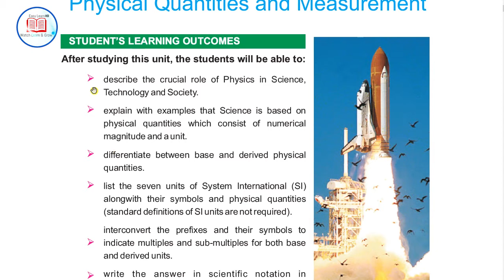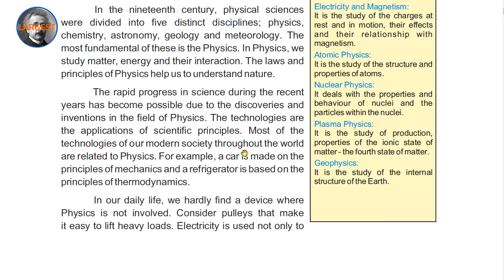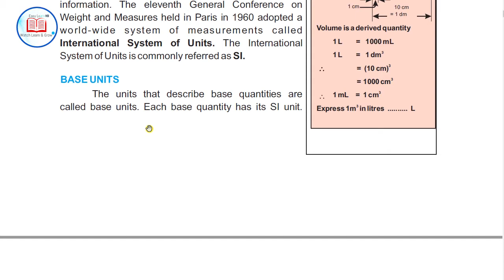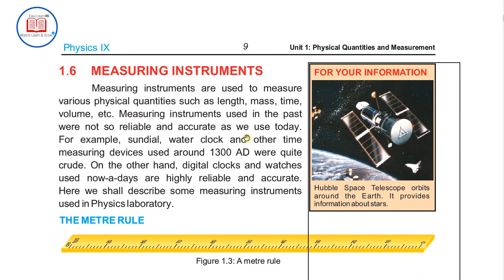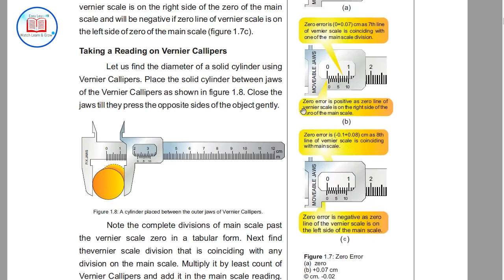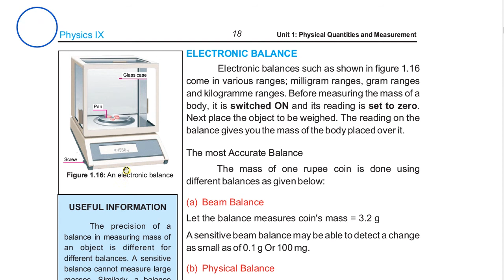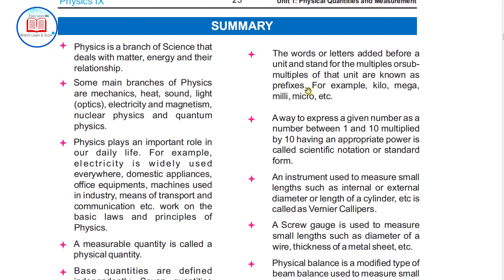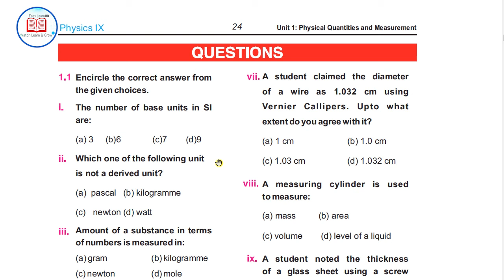Summary of Chapter 1 Physics 9th class Urdu Quick Recap | PGN Episode#19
SUMMARY
Physics is a branch of Science that deals with matter, energy and their relationship.
 Some main branches of Physics are mechanics, heat, sound, light (optics), electricity and magnetism, nuclear physics and quantum physics.
 Physics plays an important role in our daily life. For example, electricity is widely used
everywhere, domestic appliances, office equipments, machines used in industry, means of transport and communication etc. work on the basic laws and principles of Physics.
 A measurable quantity is called a physical quantity.
 Base quantities are defined independently. Seven quantities
are selected as base quantities.
These are length, time, mass, electric current, temperature,
intensity of light and the amount of a substance.
 The quantities which are expressed in terms of base quantities are called derived quantities. For example, speed, area, density, force, pressure, energy, etc.
 A w o r l d - w i d e s y s t e m o f measurements is known as international system of units (SI). In
SI, the units of seven base quantities are metre, kilogramme,
second, ampere, kelvin, candela and mole.
 The words or letters added before a unit and stand for the multiples orsubmultiples of that unit are known as prefixes. For example, kilo, mega, milli, micro, etc.
 A way to express a given number as a number between 1 and 10 multiplied
by 10 having an appropriate power is called scientific notation or standard
form.
 An instrument used to measure small lengths such as internal or external
diameter or length of a cylinder, etc is called as Vernier Callipers.
 A Screw gauge is used to measure small lengths such as diameter of a wire, thickness of a metal sheet, etc.
 Physical balance is a modified type of beam balance used to measure small
masses by comparison with greater accuracy.
 A stopwatch is used to measure the time interval of an event. Mechanical stopwatches have least count upto 0.1 seconds. Digital stopwatch of least count 0.01s are common.
A measuring cylinder is a graduated glass cylinder marked in millilitres. It is used to measure the volume of a liquid and also to find the volume of an irregular shaped solid object.
All the accurately known digits and the first doubtful digit in an expression
are called significant figures. It reflects the precision of a measured
value of a physical quantity.

 describe the crucial role of Physics in Science,
Technology and Society.
 explain with examples that Science is based on
physical quantities which consist of numerical
magnitude and a unit.
 differentiate between base and derived physical
quantities.
 list the seven units of System International (SI)
alongwith their symbols and physical quantities
(standard definitions of SI units are not required).
 interconvert the prefixes and their symbols to
indicate multiples and sub-multiples for both base
and derived units.
 write the answer in scientific notation in
measurements and calculations.
 describe the working of Vernier Callipers and screw
gauge for measuring length.
 identify and explain the limitations of measuring
instruments such as metre rule, Vernier Callipers
and screw gauge.
describe the need using significant figures for
recording and stating results in the laboratory.

This is the largest free 9th class Physics Course. Watch every Monday and Tuesday at 8 PM PST only on Easy Learn HD.